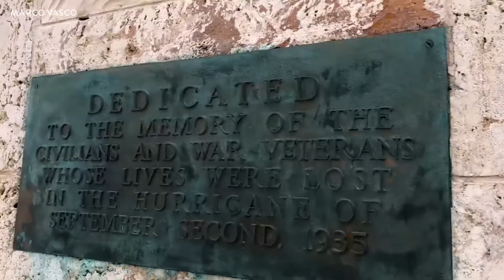CANADA : CIRCUIT DE QUEBEC A MIAMI - VLOG #100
Leur itinéraire : Montréal - Saint Alexis des Monts - Québec - Miami - Key West

Montage
Marco Vasco a été plébiscité par des milliers de clients avec la note de 9.5/10. Consultez tous les avis sur Trustpilot